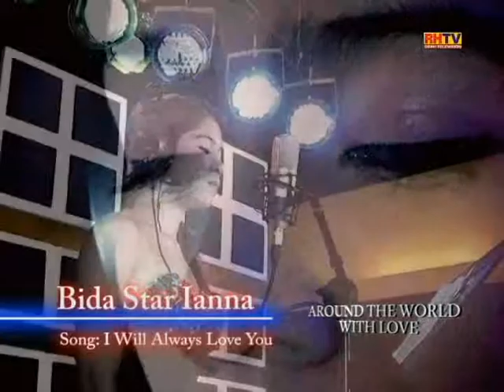RHTV - AROUND THE WORLD WITH LOVE (episode 2)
Around the world with love is hosted by Bea Oranga a.k.a Deejay Chloe of Easy Rock for RHTV, a cable television of DZRH radio in the Philippines. The story was written by Wilson Villamor a.k.a Ator-ni were based on real-life stories of Overseas Filipino Workers. It is being aired every Saturday, 12:15-1pm. Songs were performed by Bidastars named Vanessa, Ianna, Patrick and Terrence.